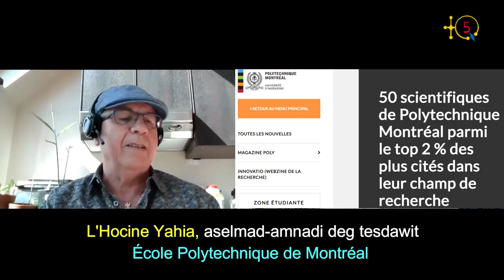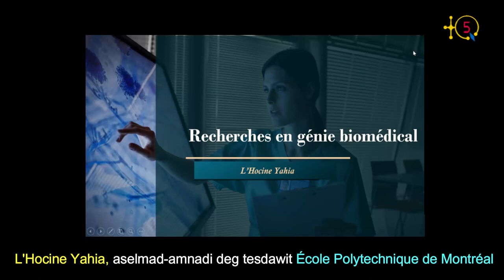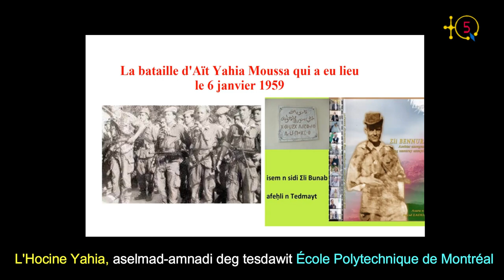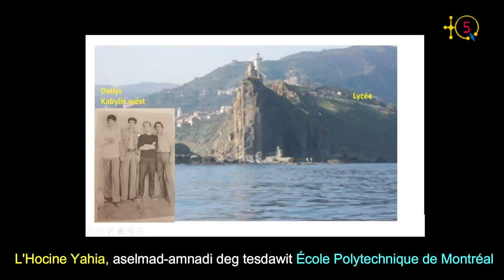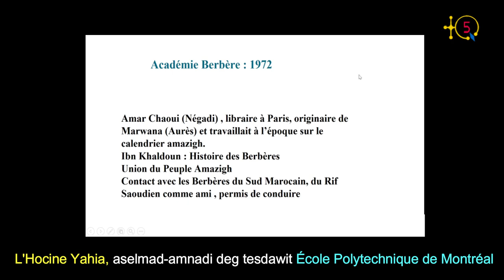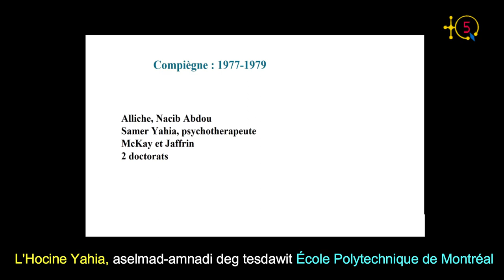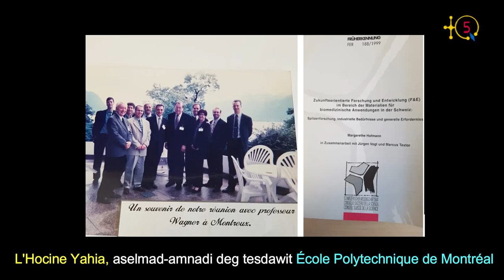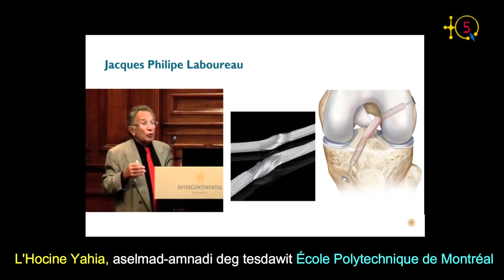Pr. L'Hocine Yahia, parmi les 50 scientifiques de Polytechnique Montréal au top 2% les plus cités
LE PROFESSEUR L'HOCINE YAHIA, FAIT PARTIE DES 50 SCIENTIFIQUES DE POLYTECHNIQUE DE MONTRÉAL PARMI LE TOP 2% DES PLUS CITÉS DANS LEUR CHAMP DE RECHERCHE

L'Hocine Yahia, professeur titulaire à Polytechnique de Montréal, est une sommité scientifique mondiale dans son domaine d'expertise qui touche aux nanomatériaux en médecine, nanodispositifs médicaux, la thérapie cellulaire, les infections nosocomiales, la modélisation du vivant, la biocompatibilité à l'échelle nanométrique, la biothermodynamique et la biomécanique de l'évolution.

Son nom figure parmi les 50 scientifiques actuels et anciens de l'École Polytechnique Montréal qui figurent sur la liste des chercheuses et chercheurs les plus performants au monde dans leur champ de recherche respectif, selon une étude provenant de l’Université Stanford.

À côté de son statut de scientifique et de sa brillante carrière académique L'Hocine Yahia a beaucoup contribué au domaine culturel kabyle et amazigh et à son rayonnement en Amérique du Nord.

L'Hocine Yahia est derrière la création de l'Association Culturelle Averroès dans les années 90 ou la religion, la laicité, la tolérance et l'identité étaient les questions de l'époque (jusqu'à date d'ailleurs).

C'est ainsi que L'Hocine Yahia a grandemment contribué au débat public autour de ces questions en organisant plusieurs activités dans le domaine culturel au Québec pendant plusieurs années. Tout comme il a soutenu la revue mensuelle de l'Association Averroès.

L'Hocine Yahia est aussi un poète talentueux qui a participé à plusieurs célébrations et fêtes kabyles et amazighes dans la diaspora, aussi bien en Amérique quen Europe. À travers ses nombreuses participations dans les radios et TVs L'Hocine Yahia a toujours donné ses lectures sur les questions du moment, plus particulièrement celles liées au combat identitaire.

TQ5 a contacté Professeur L'Hocine Yahia  pour nous parler de cette consécration de figurer parmi les 50 scientifiques de l'École Polytechnique Montréal qui figurent sur la liste des scientifiques les plus performants au monde. Tout comme il nous a raconté son parcours académique et de militant identitaire.

Voici la 1ère partie de la longue interview sonsacrée à son cheminement dans la vie depuis sa naissance. La 2ème partie qui suivra sera consacrée à ses recherches et ses réalisations scientifiques.

TQ5 Media

NOTES

2. Voici ce que pense un des amis du Professeur L'Hocine Yahia qui réside à Montréal.  Il s'agit d'Achour Berkaine, un militant kabyle installé à Montréal depuis les années 70.

Bonne lecture.

LE MONDE SELON L'HOCINE YAHIA

Rencontrer L'Hocine sur son chemin, ne laissera  paraître nulles réserves de trésors enfouis en ce personnage.

Partagé entre son humilité à nous épargner d'exprimer haut et fort sa facette scientifique, combien connue et reconnue et sa Kabylité qu'il n'arrête de claironner outre mesure, sa présence est rassurante.
Il fait partie désormais de ces personnages qui auront, sans contredit, accompli la mission de contribuer à changer le visage du Monde et sa particularité.

Les succès scientifiques se succèdent au point de se hisser dans le premier peloton des plus en vue sur la planète. Impressionnant dirons-nous?

La réponse est sans équivoque. Sa grandeur ne se limite pas en la matière puisque le travail monumental qu'il réalise est sans doute aussi, son engagement indéfectible à faire  reconnaître  la culture amazighe en général et Kabyle en particulier.

Ses voyages professionnels l'ont emmené à fouiller partout où  traces en référence à cette vieille culture, existe.

Toujours avec sa rigueur universitaire, chacune de ses trouvailles est documentée.

Entre les musées, les radios les départements de recherche dans diverses facultés, ses différentes interventions sont multiplicatrices et précieuses.
Il approvisionne tous chercheurs en quête d'approfondissement de quelconque utilité à renflouer le dictionnaire du savoir de notre culture.
Passionné tout autant que son domaine de prédilection, il est au service de tous, pour aider au rayonnement de ce qui le ronge au plus profond, voir sa culture revivre comme au temps de ses aieux.

Pour L'Hocine, il est inimaginable de survivre à son Amazigite.
Son double génie, fait de lui, la réponse  aux souhaits de ceux qui ont laissé leur vie pour ce combat, et pour les générations futures qui s'abreuveront de ses richesses.

Il marquera à jamais la fierté du Monde, et  plus encore, celle de son peuple.
Entre la science et la Kabylité, L'Hocine créé le lien.

Achour Berkaine,

Montréal le 20 avril 2021.